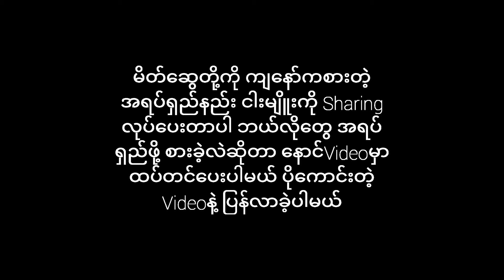အရပ်ရှည်နည်း တွေ များလို့ ဘာကစားရမ​ လဲ မသိ ဖြစ်နေလား?(My 5best taller exercises )